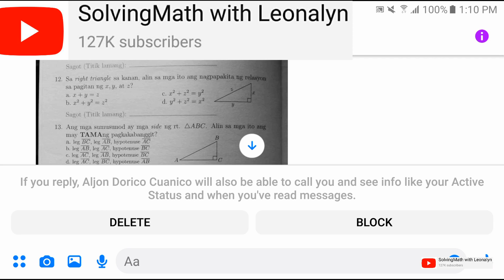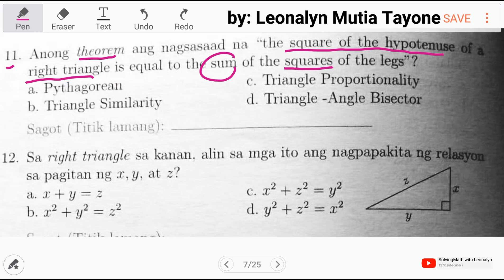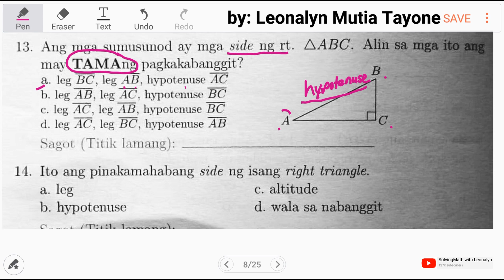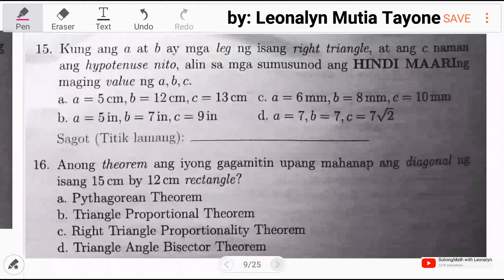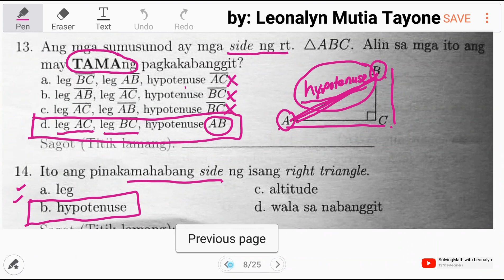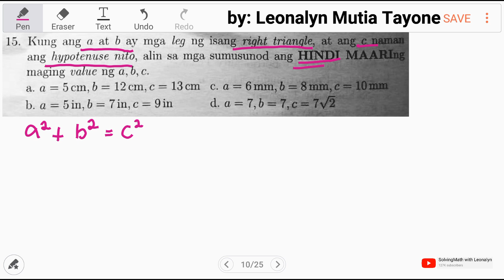TRIANGLE | Pythagorean Theorem [school exam]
Free Civil Service Reviewers managed by Leonalyn

Philippine Civil Service Review for all

Editing Apps: VivaVideo
SamsungNote5: Snote
Back-up: SamsungNote9